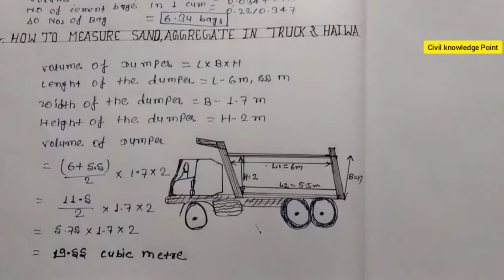🔴अब कोई भी ट्रक से भरे बालू /रेती का माप निकाल सकता है How to calculate sand & Aggregate in🚛 hyva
hello doston  civil knowledge point main aapka fir se swagat hai doston aaj main baat karne wala hun ki send or aggregate se bhare truck Hyva  ko kaise measurement karte Hain. doston video Chanda hai tu video ko like Karen aur channel par pehli Baar channel ko subscribe jarur Karen🔚

how to measurements and intricate construction site practically for building
site per truck mein Kitna material aaya kaise nikale
Balu gitti ki truck kaise banate hain
how to measurement sand and aggregate in truck Highway for construction
tractor ki trolley mein Balu ka square feet mein kaise marte Hain
sand aggregate ko CFT mein kaise marte Hain
gitti se Bhari truck ko maap kar rate nikalna sikhen
बालू और गिट्टी से भरे ट्रक को कैसे मापे
साइट पे ट्रक में कितना मटेरिअल आया है कैसे मापे
ट्रैक्टर की ट्राली में बालू को स्कवायर फ़ीट में कैसे मापे
बालू और पत्थर को cft में कैसे मापे